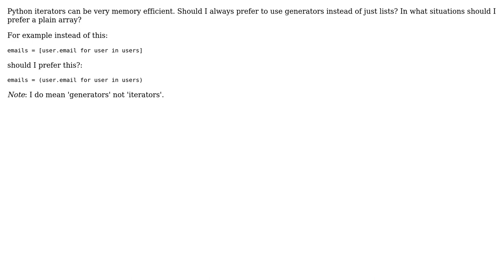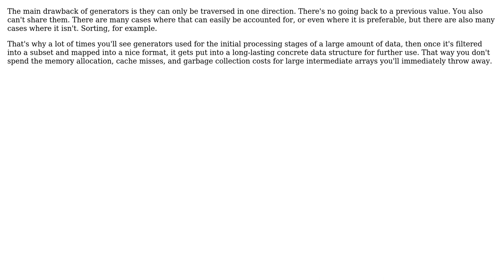Software Engineering: Should I prefer Python generators to lists? (2 Solutions!!)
Software Engineering: Should I prefer Python generators to lists?

With thanks & praise to God, and with thanks to the many people who have made this project possible! | Content (except music & images) licensed under CC BY-SA | Music | Images & others | With thanks to user nicholaides user Karl Bielefeldt and the Stack Exchange Network Trademarks are property of their respective owners. You are responsible for your own actions.